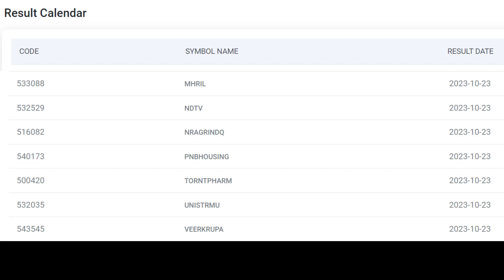23rd OCTOBER MARKET ACTION # GLOBAL ACTIONS # STOCK MARKET # TODAY'S WATCH LIST # YOUTUBE #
23rd  OCTOBER MARKET ACTION # GLOBAL ACTIONS # STOCK MARKET # TODAY'S WATCH LIST # YOUTUBE #                                                                     The courses are aimed at anyone who wants to invest or trade in the financial markets on their own and possibly work as a professional trader anywhere. We cover everything so even if you do not know anything about the markets, you will be quickly able to jump in.
1. Technical analysis: This includes training on how to use charts and technical indicators to identify trends and patterns in a stock's price and volume, in order to make predictions about its future performance.
2. Market analysis: This includes training on how to analyze the overall market conditions, such as economic indicators and interest rates, in order to assess the broader context in which a stock is being traded.
3. Portfolio management: This includes training on how to build and manage a diversified portfolio of stocks, in order to minimize risk and maximize returns.
4. Risk Management: This includes training on how to assess and manage the risk associated with any investment, and how to use tools such as stop loss orders to mitigate risk.